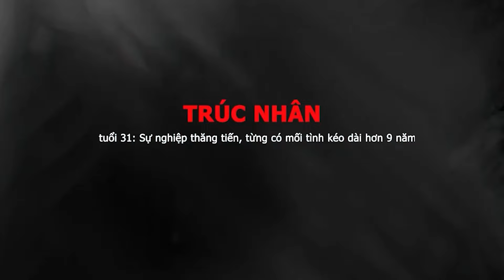NHỮNG CẶP ĐÔI BỀN LÂU NHẤT SHOWBIZ VIỆT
NSND Lan Hương - NSƯT Đỗ Kỷ và những cặp đôi bền lâu của showbiz Việt
Giữa chốn showbiz đầy thị phi, sớm hẹn hò, mai "tan vỡ", vẫn có những cặp sao có cuộc sống hôn nhân hạnh phúc. Tình yêu bền vững của họ khiến công chúng tin rằng hôn nhân viên mãn trong showbiz là có thật.
NSND Hồng Vân - Lê Tuấn Anh
Hồng Vân và Lê Tuấn Anh gặp và yêu nhau khi còn là sinh viên trường Cao đẳng Nghệ thuật Sân khấu (nay là đại học Sân khấu TP HCM). Do hiểu lầm nên họ chia tay. Sau đó, Hồng Vân kết hôn với một kiến trúc sư, Lê Tuấn Anh gắn bó với ca sĩ Phương Thảo. Tuy nhiên, hôn nhân của cả hai cũng lần lượt tan vỡ.
Sau nhiều năm gặp lại nhau, Hồng Vân và Lê Tuấn Anh cảm thấy vẫn còn tình cảm và quyết định nối lại tình xưa. Lê Tuấn Anh không chê người yêu có hai con riêng, mà vẫn yêu thương Hồng Vân, xem Xí Ngầu và Trê Phi như con ruột. Cả hai tổ chức đám cưới năm 2003, có với nhau con gái Bí Ngô, tên thật là Ngọc Châu.
Mới đây, NSND Hồng Vân đón sinh nhật tuổi 56. Ông xã Lê Tuấn Anh ngọt ngào gửi tặng vợ bài thơ : "Chúc mừng 'người ấy' của đời tôi/ Muôn vạn niềm thương chẳng nhiều lời/ Tuổi mới bên nàng luôn vui, khoẻ/ Mãi cười hạnh phúc nhé người ơi".
NSƯT Chiều Xuân - nhạc sĩ Đỗ Hồng Quân
Hơn 30 năm bên nhau, NSƯT Chiều Xuân và nhạc sĩ Đỗ Hồng Quân vẫn luôn ngọt ngào như thuở mới yêu. Kỷ niệm 34 năm ngày cưới, nghệ sĩ Chiều Xuân viết: "34 năm có mình đã nắm tay nhau vượt qua bao chặng đường gian nan. Cảm ơn anh đã đến với em trong cuộc đời này và đã yêu thương em đến thế...".
Cả hai làm đám cưới năm Chiều Xuân 20 tuổi, còn là sinh viên năm hai của khoa Diễn viên, Đại học Sân khấu Điện ảnh Hà Nội, nhạc sĩ Hồng Quân lúc đó 31 tuổi, tốt nghiệp bằng đỏ Nhạc viện Tchaikovsky.
Lần đầu gặp gỡ của cặp đôi là trong một bữa tụ họp bạn bè và nhanh chóng để lại ấn tượng cho nhau. Chỉ ba tuần sau, Đỗ Hồng Quân đã nhờ bố mẹ sang nhà hỏi cưới. Nhớ lại, Chiều Xuân thừa nhận cả hai đều liều, "một khi đã thích thì chẳng để ý điều gì khác".

Vợ chồng nghệ sĩ có hai cô con gái là Hồng Mi và Hồng Khanh. Con gái lớn không hoạt động nghệ thuật, đã có gia đình riêng, còn cô út Hồng Khanh sinh năm 2004, có ước mơ làm ca sĩ, từng gây chú ý khi tham gia The Voice Kids 2013.
NSND Lan Hương - NSƯT Đỗ Kỷ
Vợ chồng NSND Lan Hương - Đỗ Kỷ được khán giả yêu mến và ngưỡng mộ bởi có cuộc sống hôn nhân hạnh phúc kéo dài hơn 3 thập kỷ.
Hai nghệ sĩ là bạn học từ những ngày học cấp 3 tại trường Kim Liên, Hà Nội và trở thành đồng môn ở Nhà hát Kịch VN. Chính cái duyên ấy đã kéo hai người gắn bó với nhau đến tận bây giờ.

NSND Lan Hương từng chia sẻ, chồng là người yêu thương, đỡ đần công việc trong những lúc bà bận rộn. Tình yêu của họ không phô trương lãng mạn như thế hệ trẻ bây giờ: "Anh Kỷ ít khi thể hiện cảm xúc, không bao giờ nói những lời đẹp đẽ, hoa mỹ và chẳng mấy khi có những hành động lãng mạn như các bạn trẻ bây giờ".
Sau 44 năm quen biết, 35 năm kết hôn, tổ ấm của cả hai vẫn luôn giữ được sự bình dị mà hạnh phúc. Diễn viên Thương Ngày Nắng Về tâm sự: "Dù một giây phút nào vẫn còn sống bên nhau thì phải trân trọng. Bây giờ mình sống trong gia đình 4 thế hệ, nhà lúc nào cũng đông người.